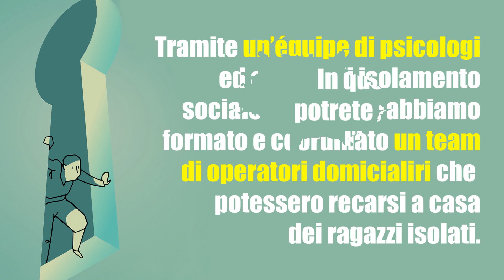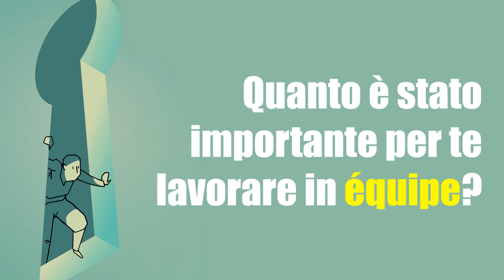OPERATORE DOMICILIARE PER HIKIKOMORI RACCONTA LA SUA ESPERIENZA | "Dal Chiuso all'AxTO"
In Italia sempre più giovani decidono di rifugiarsi in casa, lontano dalle relazioni sociali, dal lavoro e dalla scuola. Spesso additati, erroneamente, come fannulloni o come dipendenti dalle nuove tecnologie, si tratta invece di ragazzi che soffrono profondamente il giudizio altrui e cercano di fuggirvi attraverso l'auto-reclusione.

È un'emergenza sociale ancora poco conosciuta, ma di gravità crescente, che affligge migliaia di famiglie in Italia, lasciate sole e impreparate a fronteggiare il problema del figlio, tra sensi di colpa e confusione.

L’agenzia formativa Forte Chance Piemonte, assieme a Hikikomori Italia, prima associazione nazionale che si occupa di ritiro sociale volontario, hanno dato vita al progetto "Dal Chiuso all'AxTO", finalizzato ad aiutare cinque ragazzi - residenti a Torino - che soffrono di problematiche legate all'hikikomori.

I cinque ragazzi, e le loro famiglie, sono stati seguiti a domicilio da operatori formati e sotto stretto monitoraggio da parte di un team di professionisti esperti di isolamento sociale volontario.

Il progetto AxTO è promosso dalla Città di Torino e finanziato dalla Presidenza del Consiglio dei Ministri.